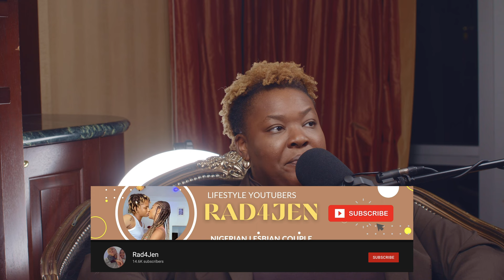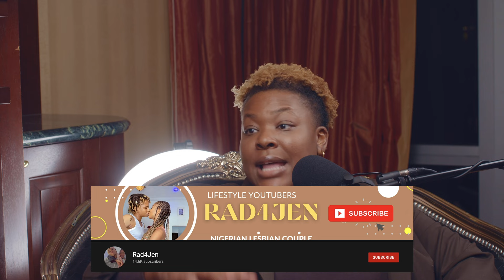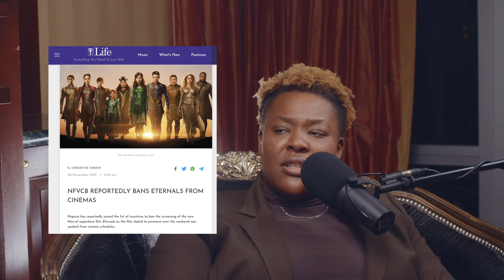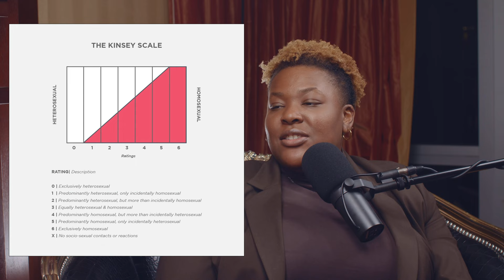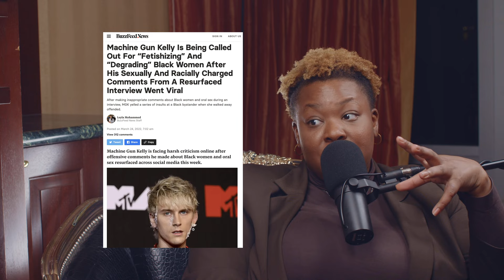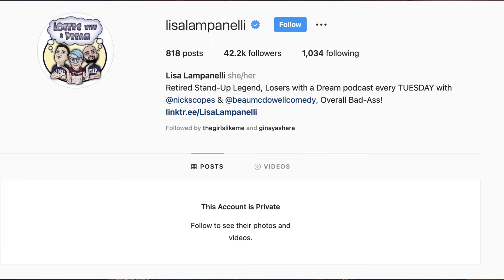Why Do Africans Hate Gays? | Young, Famous and African Review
Kenim O has a discussion with Kris about Young, Famous & African and homosexuality in Nigeria.

0:00 - Intro
5:03 - Why Are Africans Obsessed With Money?
9:54 - How Did Netflix Produce Young, Famous & Africa?
17:29 - Africa Needs A Gay Reality Show
20:13 - Why Nigerians Are Made To Hide Their Queerness
25:18 - How Do Gays In Nigeria Survive?
48:08 - How Cancel Culture Holds Racists Accountable
54:02 - How Social Media Makes It Easier To Understand Racism
56:55 - How Social Media Makes It Easier To Understand Homosexuality
58:55 - Netflix Needs More African Reality Shows

for only $1.99/month

Artist Starter Kit - Build A Cult Fanbase Today!